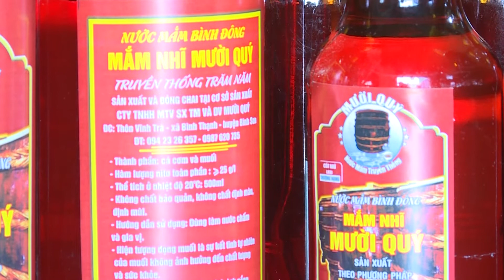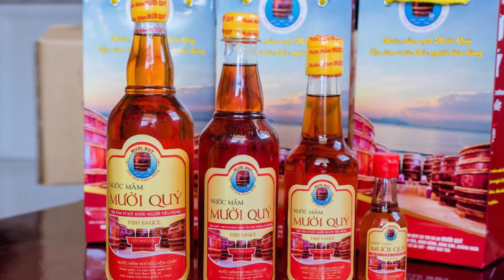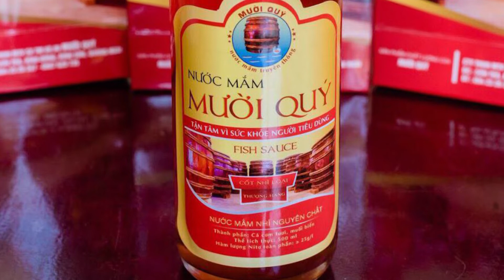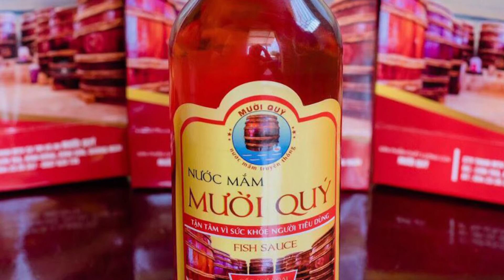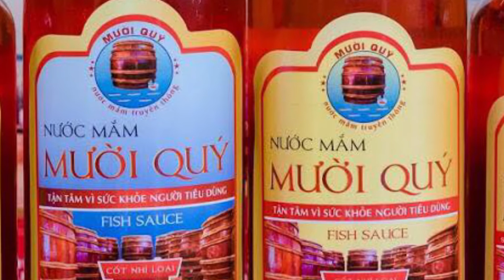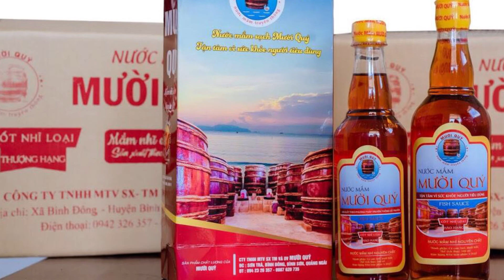Nước mắm nhỉ cá cơm MƯỜI QUÝ | Traditional fish sauce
Anh Đào Trọng Mười bị bạn bè chê: “mày kiếm việc gì sạch sẽ làm, đàn ông ai lại đi làm nghề của đàn bà…Không, ông là ông còn tui là tui…Tui là Mười mắm. MƯỜI MẮM THẬT.

Nhà có 7 anh em, người mẹ quyết định truyền nghề làm mắm cho người con trai út Đào Trọng Mười – Vì sao vậy?

Không có vốn, làm sao phát triển nghề làm mắm truyền thống. Anh Mười quyết định xuất khẩu lao động để kiếm tiền khởi nghiệp.

Đăng kí xuất khẩu lao động sang Hàn Quốc còn đúng 20 ngày. 20 ngày đóng cửa luyện thi. Thi đúng 120 điểm – đủ điểm đậu – Một câu chuyện kì diệu của thanh niên có ý chí phi thường.

Đêm nằm nghe tiếng mắm rút nhỉ nhỏ giọt rỏn rẻng, rỏn rẻng, ngày đi làm cũng còn nghe văng vẳng bên tai – Một con người có tâm với nghề mới cảm nhận trọn vẹn âm thanh của nghề truyền thống.
Thùng tono làm mắm của miền Trung khác miền Nam, miền Bắc thế nào? – Anh Mười nghiên cứu tỉ mĩ, mắm của tôi là mắm truyền thống của miền Trung, thùng tono cũng đậm chất miền Trung.

Và còn nhiều câu chuyện thú vị về một thanh niên khởi nghiệp Đào Trọng Mười trong video này. Anh đúc kết: “Xã hội sẽ tự nhìn nhận và cho mình kết quả thành công hay không thành công.  Làm mắm cũng là phụng sự xã hội, mình làm thế nào thì nhận kết quả thế ấy”.

Cảm ơn cửa biển Sa Cần, nơi được trấn ngữ của Hòn Ông, Hòn Trà sản sinh ra một thanh niên Đào Trọng Mười nối gót cha ông phát triển nghề làm mắm truyền thống.